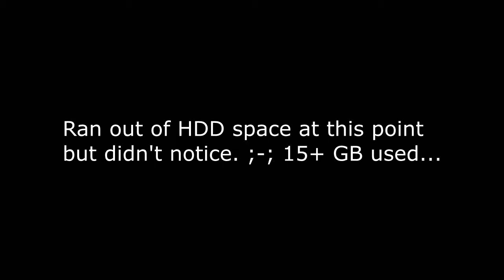War Thunder: Derps after the SB Community Event & Dat Ki10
Fors is the worst living being ever made.